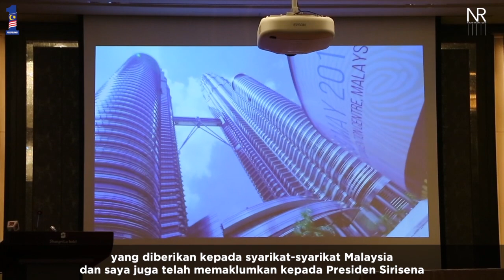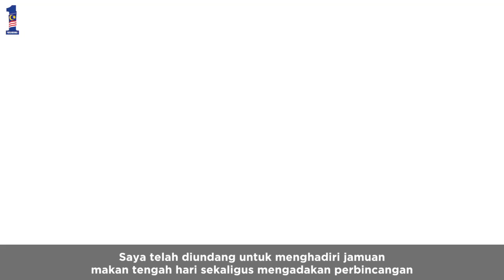Najib Razak : Lawatan Rasmi ke Sri Lanka